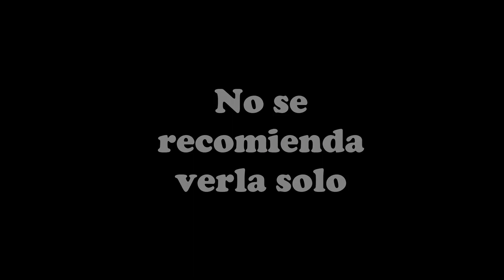Visperas del Terror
Es octubre Gente! en el mes del terror damos inicio con este horroroso proyecto, que espero los deje con la sangre helada.

La épica música que escuchaste en este vídeo es de VIVEK ABHISHEK, te dejo su canal para que le eches un ojo